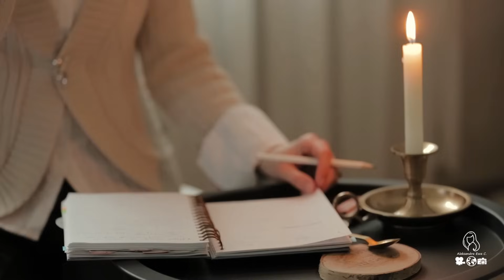[Playlist] Coffee, homemade cakes, desserts, food | French toast | Pancakes